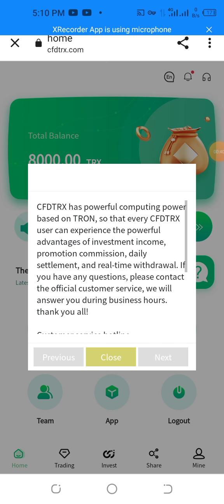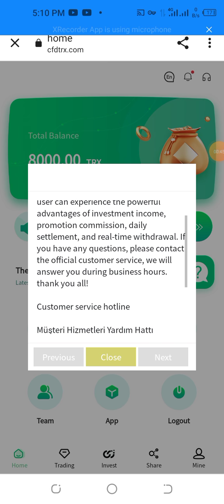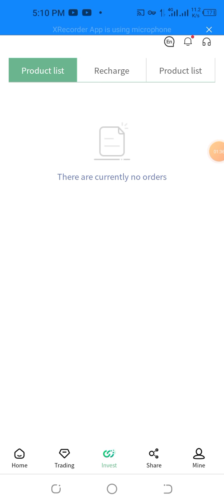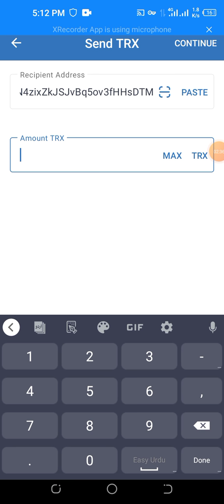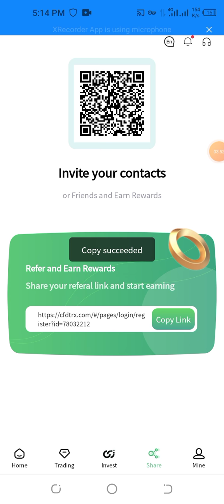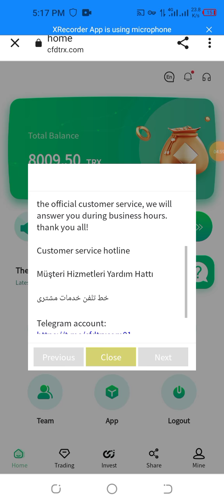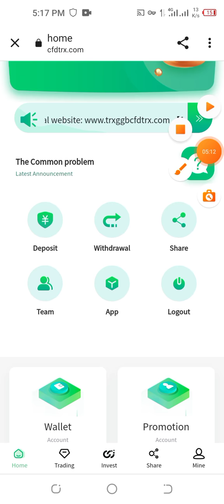e live deposit and withdraw make money online.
Telegram Customer Service: @cfdtrxcom01

1. This video teaches you where to get 5% of the daily mining revenue, how to get it, and click to share your promotion link.

2. The video tells users where to recharge, how to recharge, copy the payment address wallet, open the virtual currency wallet, and use TRX to recharge.

3. Users register and recharge by sharing the promotion link, and the basic wallet can get TRX rewards. Promotional wallets will also receive top-up amounts, 13% for Tier 1, 5% for Tier 2, and 2% for Tier 3.

Cumulative deposit【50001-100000 TRX】minimum daily income 5.5%
Cumulative deposit【500001TRX-1000000】Daily minimum return 8%
Cumulative deposit【1000001TRX-10000000】 Daily minimum return 9%
Cumulative deposit【10000001TRX-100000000】 Daily minimum return 10%